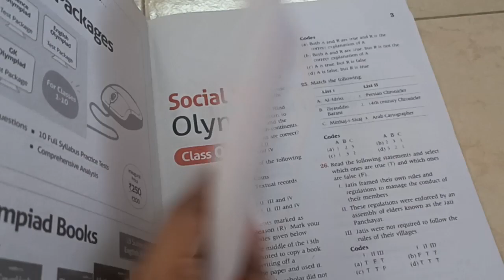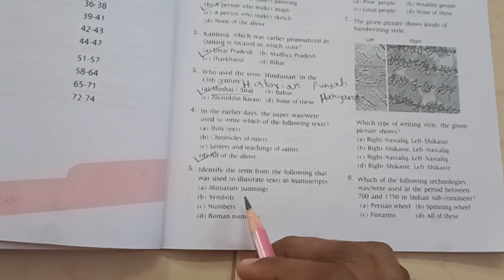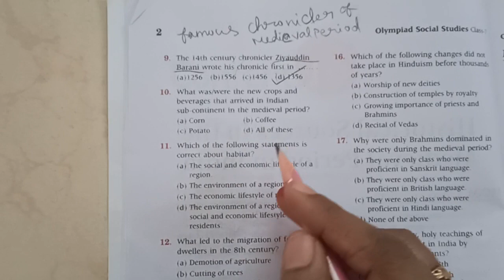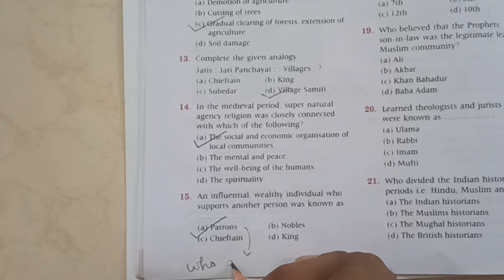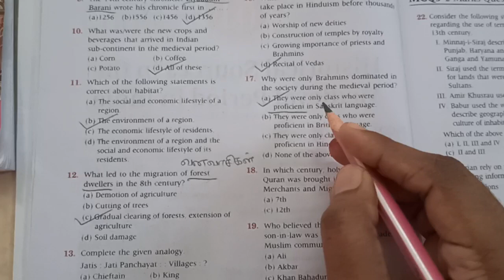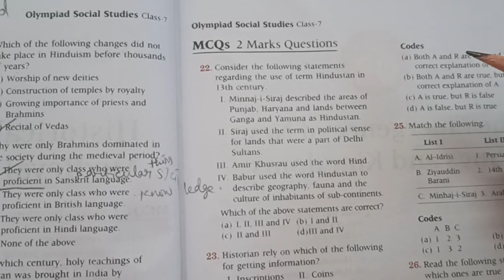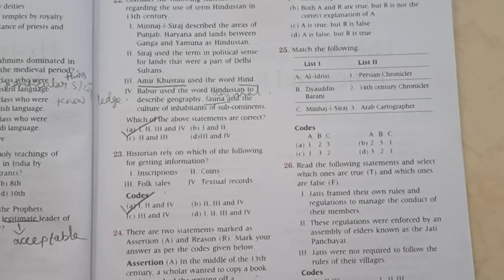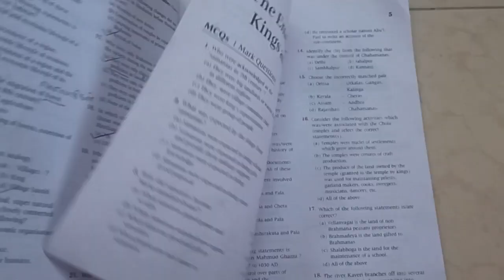CLASS 7 | ISSO Olympiad preparation mcq with explanation | Chapter 1 | Tamil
Description:
Prepare for the International Space Science Olympiad (ISSO) with our comprehensive Class 7 MCQ (Multiple Choice Questions) series for Chapter 1. This carefully crafted collection of questions aims to provide students with a solid foundation in the fundamental concepts covered in the first chapter.

The ISSO Olympiad Preparation MCQ series for Class 7 Chapter 1 offers:

Conceptual Clarity: Dive deep into the core concepts introduced in Chapter 1, ensuring a clear understanding of the subject matter. Each question is designed to test not only your recall but also your grasp of the underlying principles.

Variety and Diversity: Explore a wide range of question types that cover different aspects of the chapter. From theoretical concepts to practical applications, our MCQs offer a holistic learning experience.

Detailed Explanations: Every question comes with a comprehensive explanation that not only provides the correct answer but also breaks down the reasoning behind it. This enables students to understand the logic and approach required to solve similar questions in the future.

Application-Oriented Approach: The MCQs are designed to foster critical thinking and the ability to apply learned concepts to real-world scenarios. This approach not only aids in the Olympiad preparation but also nurtures problem-solving skills.

Progressive Difficulty: Our MCQs are structured to gradually increase in difficulty, allowing students to build their knowledge step by step. This ensures a smooth transition from basic concepts to more complex ideas.

Time Management Skills: With a time limit for each question, students can practice managing their time effectively—a crucial skill for Olympiad exams.

Comprehensive Coverage: The MCQs cover the entire first chapter, offering a comprehensive review of the material and ensuring that no key concept is left unaddressed.

Get ready to excel in the ISSO Olympiad with our Class 7 MCQ series for Chapter 1. Strengthen your understanding, refine your problem-solving skills, and embark on a journey of scientific exploration. Start your preparation today to shine in the world of space science!